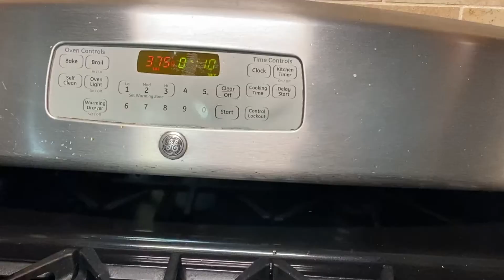Chocolate Chip Cookies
Ingredients and instructions down below.

Ingredients:
1) Butter 1 cup ( 2 sticks) softened
2) Brown sugar 1 cup
3) White sugar 1 cup
4) 2 Large Eggs
5) Vanilla extract 2 tsp
6) All purpose flour 3 cups
7) Salt 1 tsp
8) Baking powder 1/2 tsp
9) Baking soda 1 tsp
10) Chocolate chips 2 cups

Instruction:
1. Preheat the oven to 375 degrees F.

2. Mix 3 cups flour, 1 tsp salt, 1/ tsp baking powder, 1 tsp baking soda and set aside.

3. In a separate bowl, beat 2 sticks softened butter, 1 cup brown sugar, and 1 cup white sugar until creamy.

4. Add 2 eggs and vanilla extract, beat until fluffy.

5. Add dry ingredients to the the butter, in small portions (DON'T add all at once).

6. Add 2 cups chocolate chips and mix well.

7. Line a baking pan with parchment paper.

8. Roll 1 scoop of dough at a time into a balls and place them on the paper.

9. Bake on preheat oven for 8 to 10 minutes (most likely, you will do this is batches). Take them out as soon as they start to brown.

10. Let them sit on the baking pan for 5 minutes before transferring to a cooling rack.

11. Repeat steps 8 - 10 for the remaining batches.

12. Store cookies in an air tight container at room temperature for up to a week.